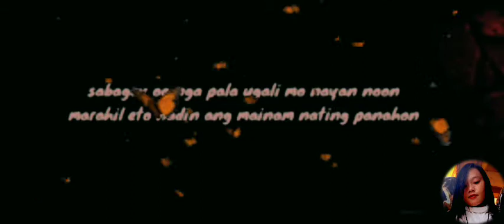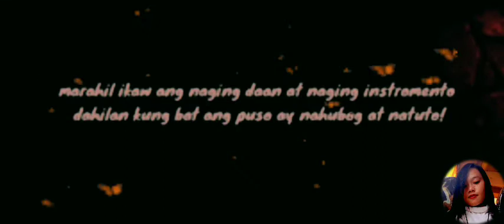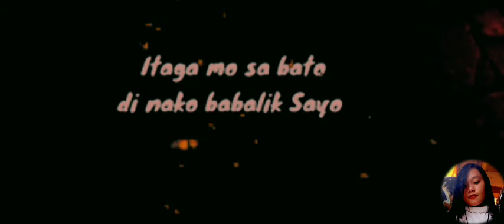Di nako Babalik sayo.. lyrics By: Ender/Raffy/Marvs Edited by; Neyhotachini..❤️